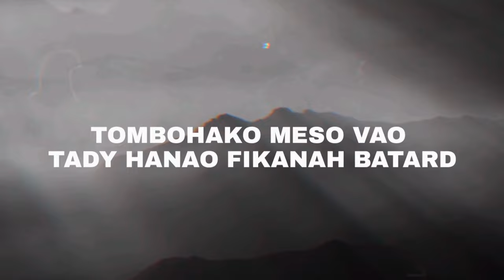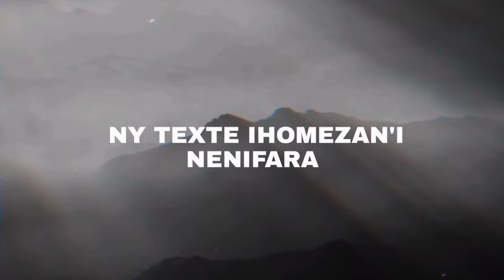ALP x NAEL x TSOTA - Remena [Lyrics video] (by Mj Tune-in)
Remena (Lyrics vidéo by Mj Tune-in)
Tsota
Nael
ALP
6KRIO
Team Requin
MKZ